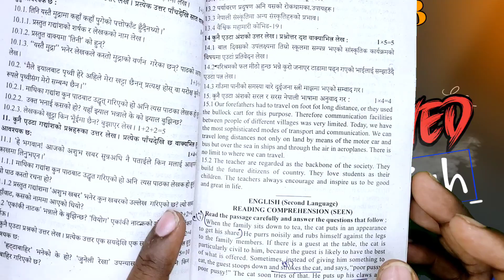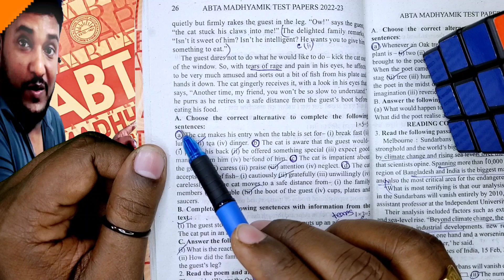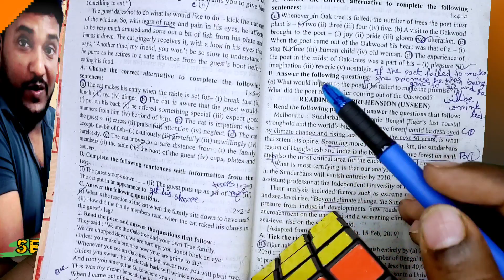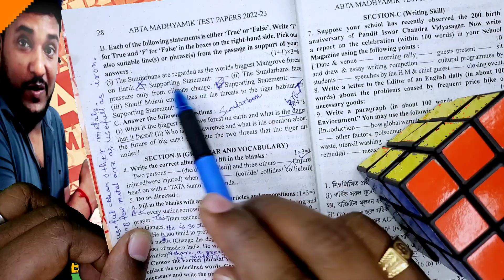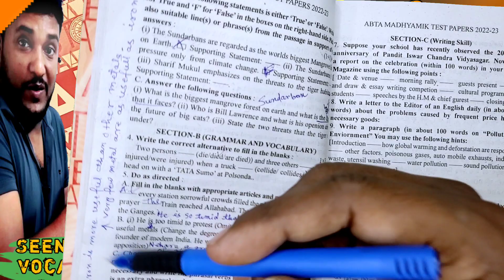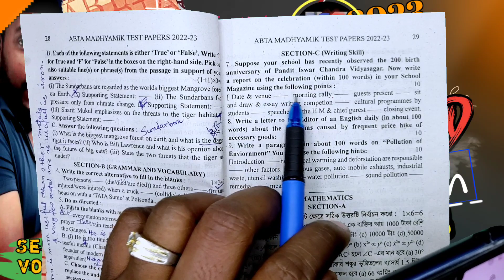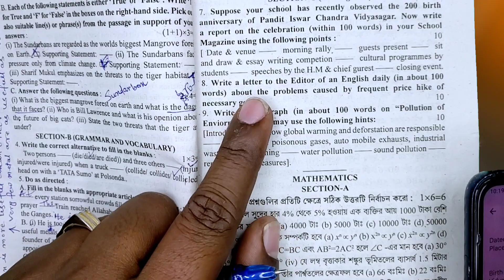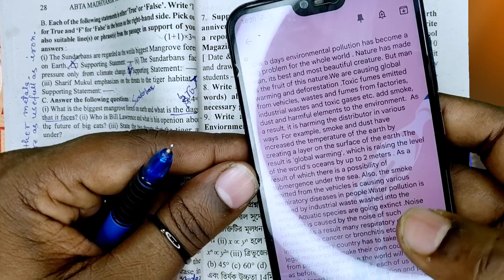madhyamik abta 2023 english page 25 solve|abta 2023 english page 25 full answer with pdf|nirjan sir